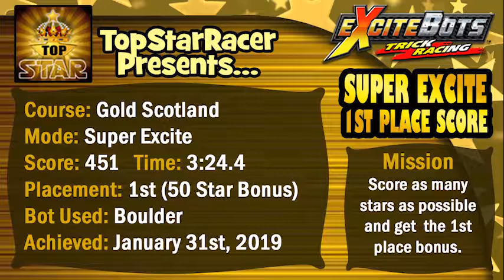Gold Scotland - Boulder - 451 - ExciteBots: Trick Racing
ExciteBots: Trick Racing
Super Excite 1st Place Score

I attempt to score as many stars as possible while crossing the finish line first in Super Excite mode.

Participate in online races, keep up to date on new records, chat it up with fellow racers, and have a bot smashing good time with us!